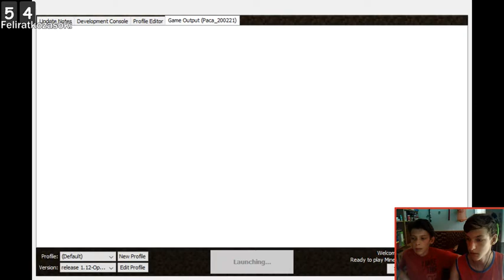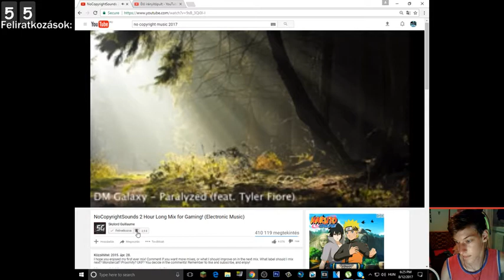Minecraft Hardcore Patrikkal!! L!VE ! #2